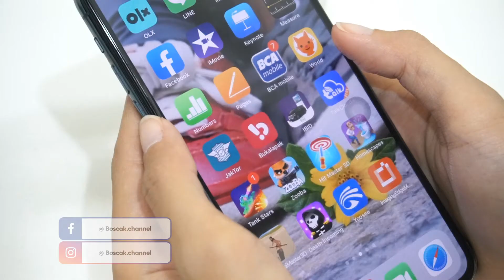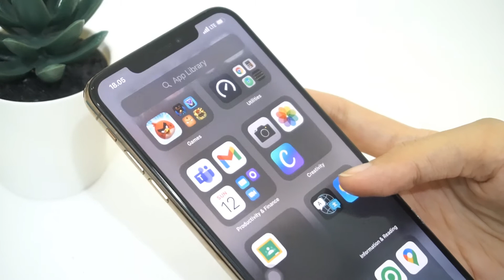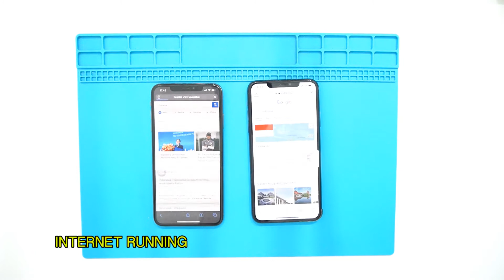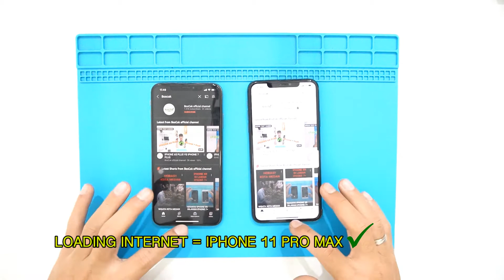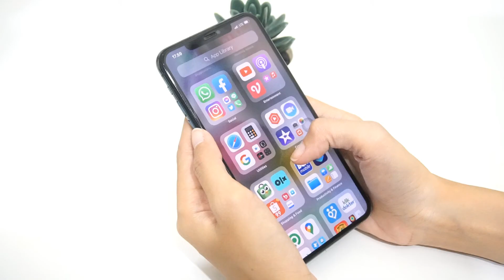IPHONE XS MAX VS IPHONE 11 PRO MAX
Perbedaan spesifikasi performa antara iPhone XR vs 11. Jika iphone XR pakai A12 Bionic dengan Neural Engine generasi kedua, dan Iphone11 dengan A13 Bionic generasi ketiga. keduanya sama-sama menggunakan CPU hexa-core dan GPU quad-core. Jika dilihat dari segi harga Iphone 11 memang lebih mahal jika dibandingkan dengan iphone Xr ,namun apakah dengan harga yang lebih mahal iphone 11 memiliki fitur yang lebih dari Iphone Xr ?

Berikut beberapa perbedaan yang harus kalian tau antara kedua hp canggih tersebut !
Klo mau Boscak bahas video-video lain yang kamu butuh sebagai solusi, yuk! comment dan like di Boscak channel.